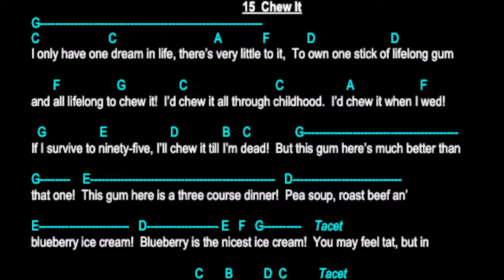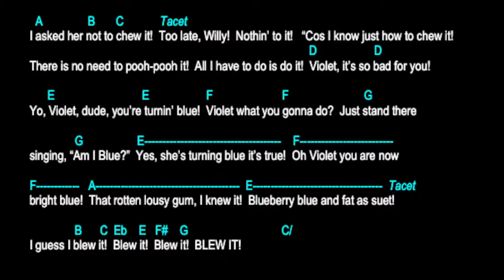15 Chew It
Willy Wonka Jr. Practice Files